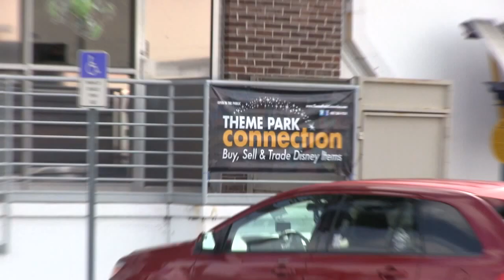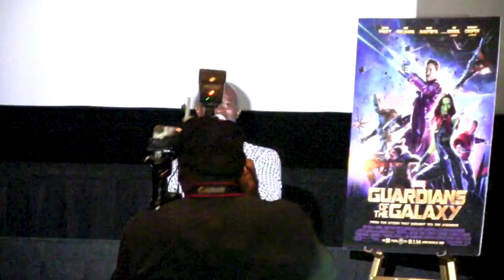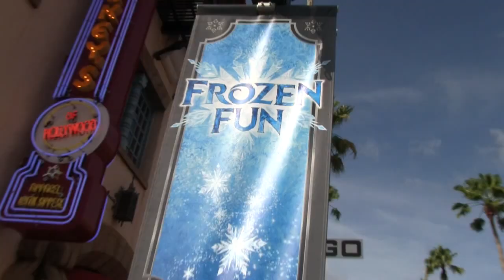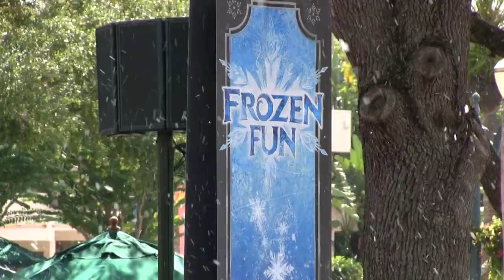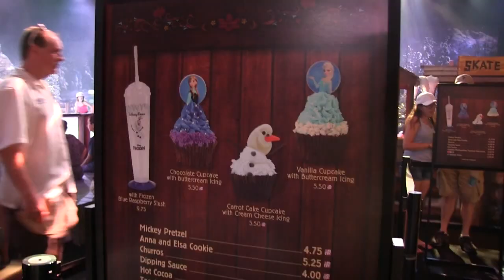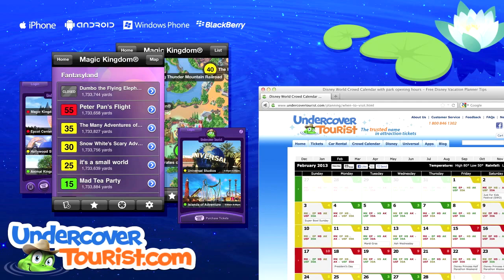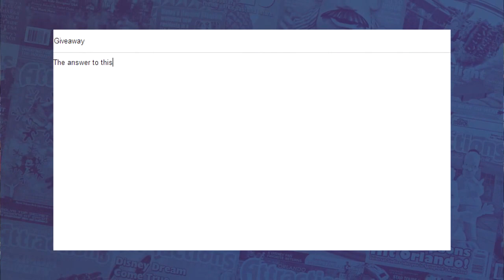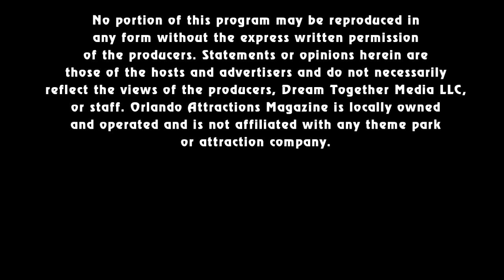Attractions - The Show - Frozen Summer Fun; Guardians of the Galaxy; latest news - July 31, 2014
Join hosts Banks Lee and Elisa Goldman as they bring you this week's theme park and attraction news. On this week's episode:

• News In The Queue: Crayola Experience Orlando coming to The Florida Mall; Holiday World announces Thunderbird launching wing coaster; The Purge: Anarchy to become a scarezone at Halloween Horror Nights; Disney Cruise Line to celebrate Halloween on the High Seas; The Nutcracker coming to Ice! at Gaylord Palms Resort

• Hidden Mickey of the Week: Animal Kingdom Lodge

• Andy talks to one of the stars of Marvel's new Guardians of the Galaxy during a special red carpet premiere at Downtown Disney

• Haley finds out what frozen things do in summer during Frozen Summer Fun at Walt Disney World

• Travel Tip: Enjoy what Florida has to offer outside of Orlando

• Shoutouts

• Bloopers